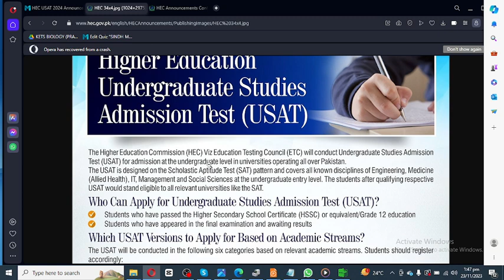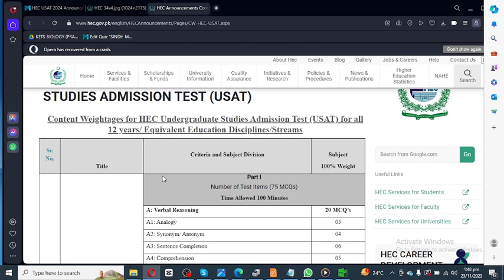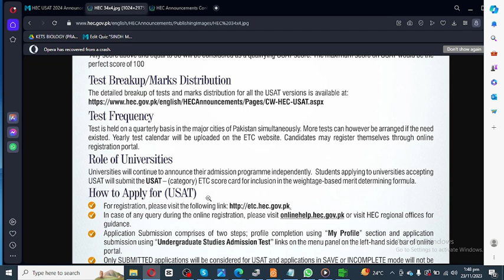UNDERGRADUATE STUDIES ADMISSION TEST (USAT) 2024 |USAT 2024 DATE |USAT 2024 APPLYING DATE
UNDERGRADUATE STUDIES ADMISSION TEST (USAT) 2024
 |USAT 2024 DATE
 |USAT 2024 APPLYING DATE
USAT NEW DATE
USAT 2024 SYLLUBUS

join our WhatsApp groups for more updates